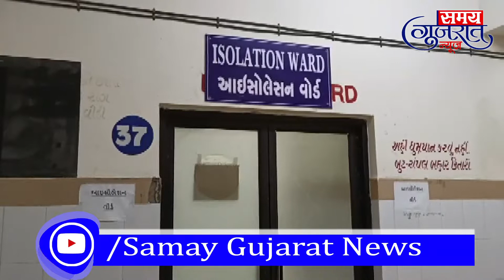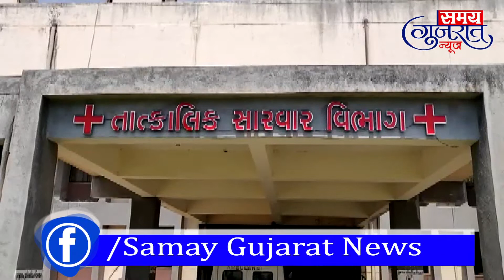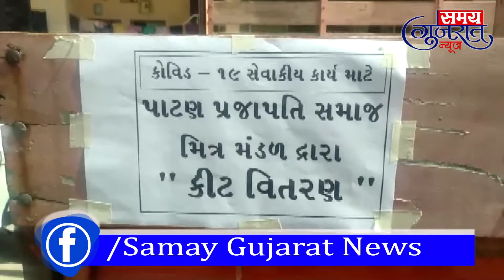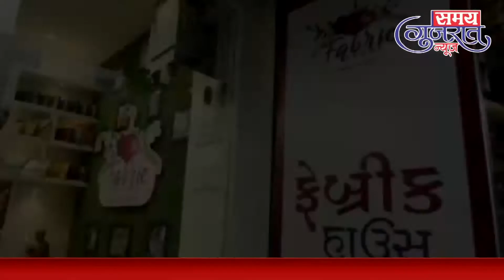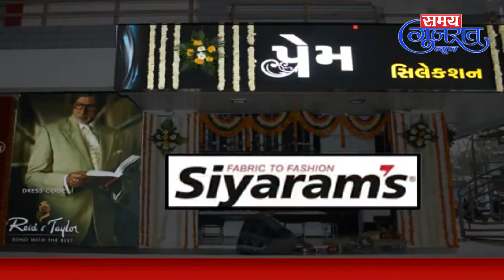23-4-20-Samay Gujarat News Patan